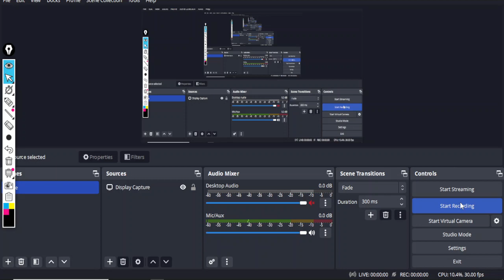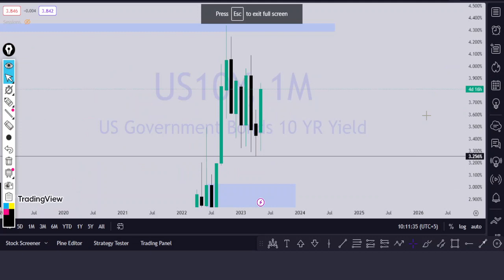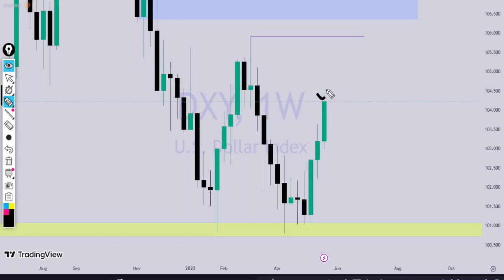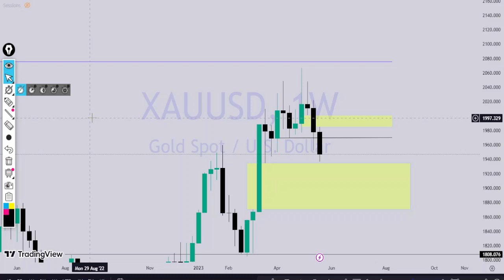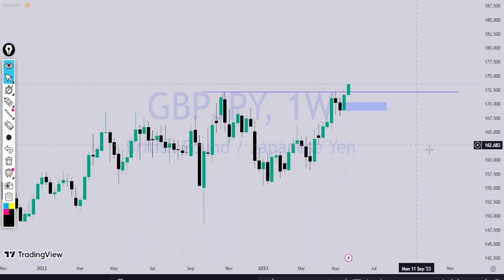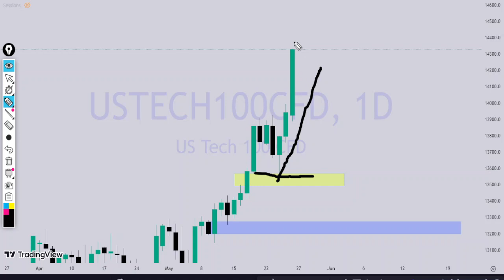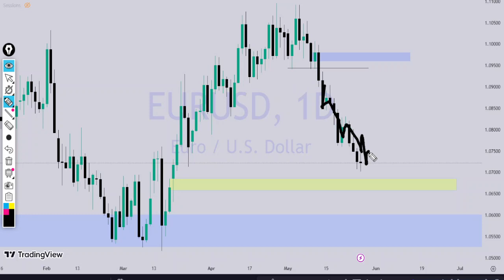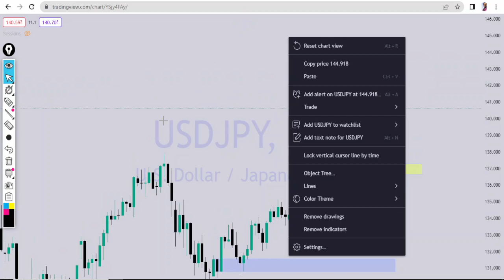weekly forex forecast | XAUUSD GBPUSD GBPJPY NASDAQ XAGUSD | WEEKLY ANALYSIS 30 May 2023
Hello Traders welcome to Trade Track.
Its XAUUSD / GOLD, XAGUSD GBPUSDEURUSD NASDAQ & GBPJPY weekly analysis for upcoming trading week may  30 to 02 june 2023.
MAY  2023 GOLD analysis.
xauusd next week analysis.
GBPUSD analysis
GBPJPY forecast
NASDAQ analysis
XAGUSD Silver analysis

Rules
1. Follow Money management & Risk management.
2. Never trade without a confirmation.
3. Never rely on signals, do your own analysis and research too.
4. Read the disclaimer and be 100% responsible for your own actions.

gold weekly analysis
gold analysis next week
weekly xauusd forecast
gold live trading
xauusd gold signals
gold price forecast
xauusd forecast next week
weekly analysis
forex weekly forecast
gold analysis april 2023
dollar index analysis
DXY forecast
US 1O Year bond yield
US 1O Y forecast